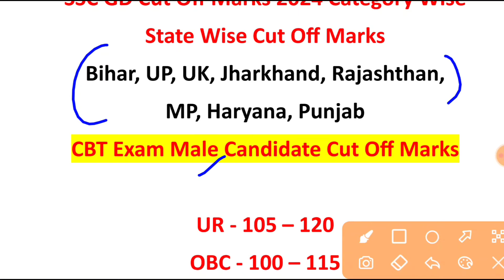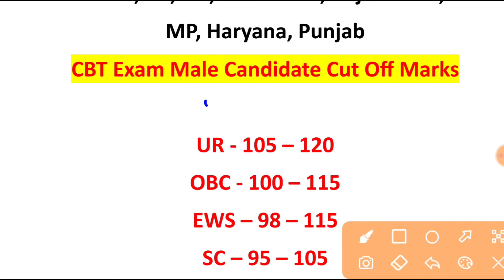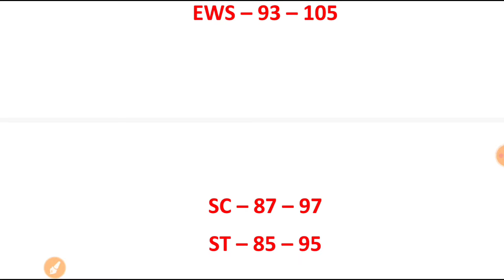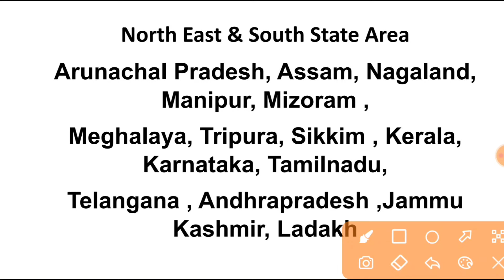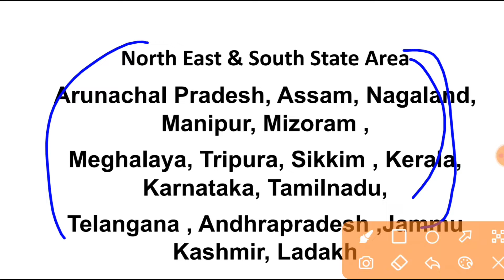SSC GD Cut Off 2024 | SSC GD Exam Cut Off Marks 2024 | SSC GD Cut Off Marks Category Wise 2024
SSC GD Cut Off 2024 | SSC GD Exam Cut Off Marks 2024 | SSC GD Exam Cut Off Marks Category Wise 2024 |